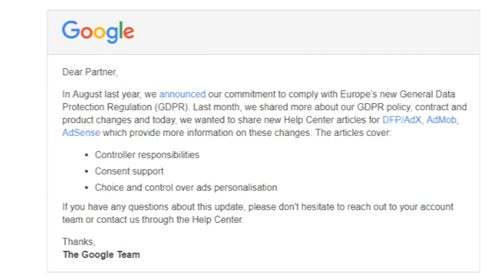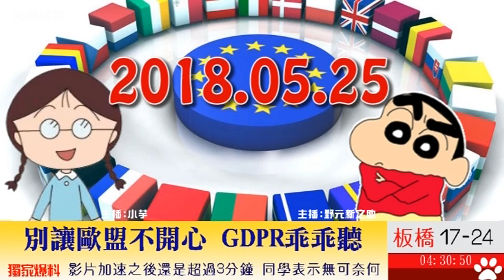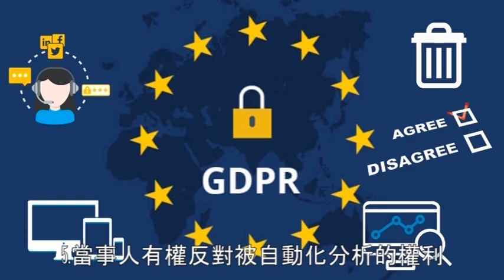什麼是GDPR ? 不可不知的歐盟資料保護規則 General Data Protection Regulation (其實這是我的學校作業XD)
歐盟通用資料保護規則（GDPR）條款多達99條，內容相當複雜。只要客戶、合作夥伴來自歐盟，你就無法置身事外。

為何歐盟GDPR有這麼大的威力？
為什麼歐盟的規章會有這麼大的影響力？世界各國都必須重視這樣的規章呢？

最重要的原因當然和經濟實力有關係，歐盟目前人口超過5億人，是全世界人口密度第三高的經濟體；人口多表示具有購買力，全球購買力排名第18名。

GDPR 跟誰有關嗎？
您的公司有歐盟顧客上門
如餐廳、旅館、旅行社、計程車、電商購物平台…
因為您會擁有顧客的信用卡資料、會員資料等

您的企業有雇用歐盟的員工，或與歐盟供應商合作
包括正職與兼職員工、供應商、協力廠商、合作夥伴...
因為您很可能擁有他們的保險資料、薪資紀錄、聯絡資訊等

非營利組織與政府機構
如果組織的志願工作者、會員、贊助者、捐款人、顧問…是歐盟公民，您擁有他們的聯絡資訊、稅捐資料等，就受 GDPR 規範

哪些個資受到 GDPR 保護？
個人身分和生物特徵資料
如電話號碼、地址、車牌、健康資料、指紋、臉部辨識、視網膜掃描、相片、影片、電子信箱、電郵內容、問卷表單…等

線上定位資料
如 Cookie、IP 位置、行動裝置 ID、社群網站活動紀錄…等

如何判斷是否違反了 GDPR？
1. 蒐集個資、處理和利用必須徵求當事人同意。
2. 強化個人資料可攜帶權權利，比如更換手機時，或者同時在多個裝置上使用。
3. 增加被遺忘權，也就是當事人用有決定刪除資料的權利。
4. 個資外洩時，必須在72小時內通報資料保護主管機關
5. 當事人有權反對被自動化分析的權利

違反 GDPR可能造成的後果
罰鍰最高達2 千萬歐元（新臺幣7.2億元）或罰年度全球總營業額4%金額（取其金額較高者，作為罰款）
此影片為教育教學目的使用製作，如有侵權疑慮請隨時告知，將盡快為您處理。

這裡是宅女璃空✧◝(⁰▿⁰)◜✧

相愛穿梭次元-如果2次元本命變成3次元!?-1 璃空默默地玩壞了艾倫..